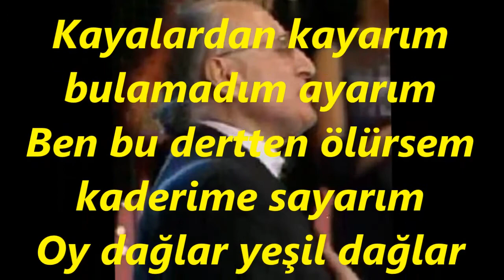Mustafa ERSES-Sarardım Ben Sarardım Senin İçin Sarardım (HÜSEYNİ)R.G.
SOLİST:
*MUSTAFA ERSES *
VİDEOYU YAPAN
*RECEP GAYRETLİ*
GÜFTE:  ---
BESTE:  ANONİM
YÖRE:    SİVAS
MAKAM:   HÜSEYNİ
Sarardım Ben Sarardım Senin İçin Sarardım
Baş yastıkta Göz yolda her gelene sorardım
Oy dağlar yeşil dağlar gurbette yârim ağlar
Açtı mola şu Sivasın Gülü yaprağı
Çekti bizi gurbet elin suyu toprağı
Kayalardan kayarım bulamadım ayarım
Ben bu dertten ölürsem kaderime sayarım